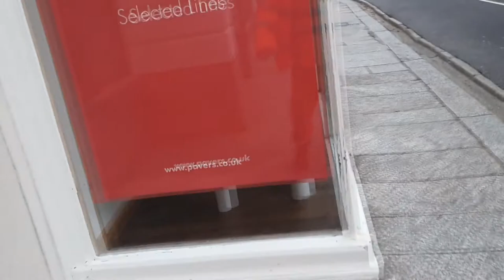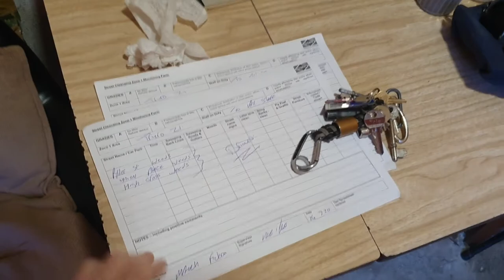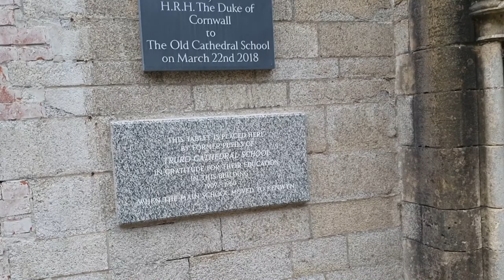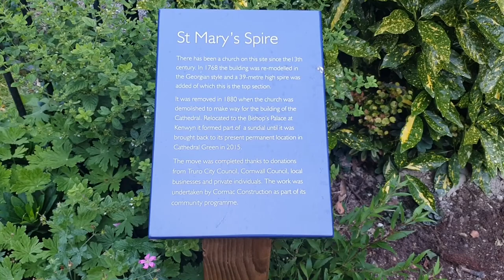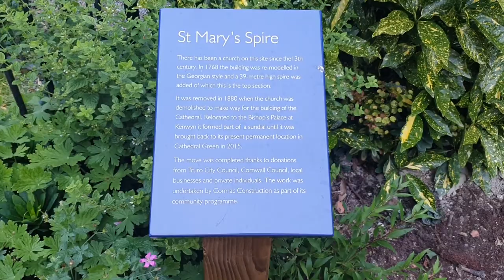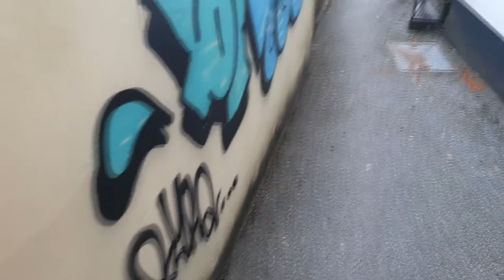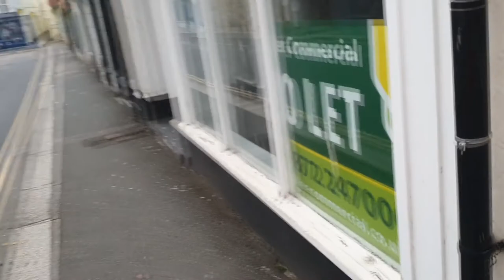Tytan's Work Day!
My PC:
-CPU: AMD Ryzen 3700x
-RAM: 16GB Corsair Vengeance RGB @3600Mhz
-MB: MSI MPG X570 Gaming Pro Carbon WIFI
-GPU: Nvidia GTX 1060 6Gb
-SSD 1: Samsung 860 Evo 250Gb
-SSD 2: Samsung 860 Evo 500Gb
-HDD 1: WD Blue 1Tb
-Case: Corsair Obsidian D500
-Keyboard: Corsair K95 RGB Platinum
-Mouse: Corsair Scimitar RGB
-Mic: Rode MT USB
-Cam: Logitech 920
-Headset: Corsair HS50